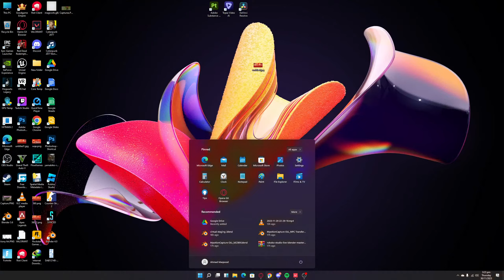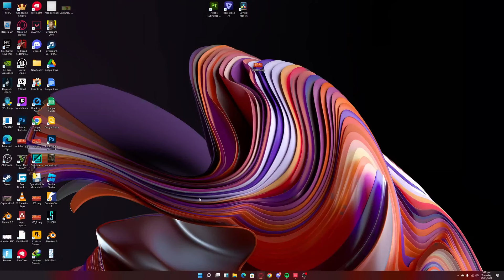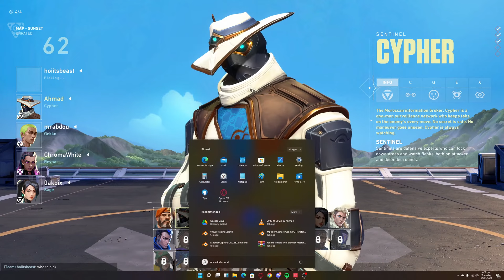Valorant RTX 4090 Stream